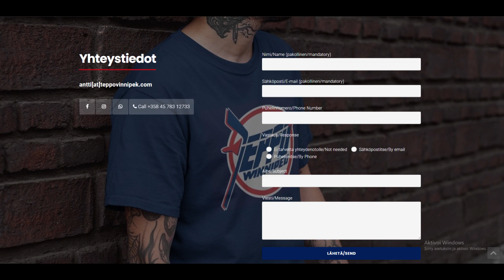Jarkko Miettinen haastattelu Salatut Elämät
Näyttelijä Jarkko Miettinen haastattelu osa 2
Teppovinnipek vaatebrändin nettisivut